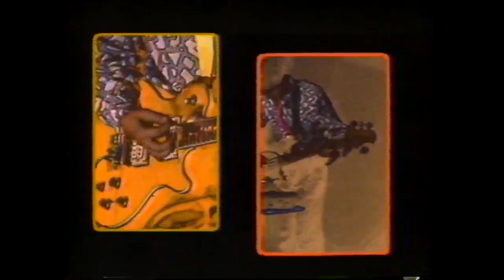Electrodomésticos - Instituto Men's (Video Oficial)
Del álbum Carreras de Éxitos (1987)